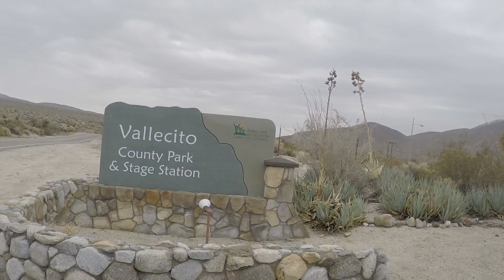san diego snow time lapse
GO PRO video! Watch in HD 1080p for a head spinning travel through the mountains and desert of San Diego county.
December 31 2014, snow level reached a low 1400 ft on the desert side.